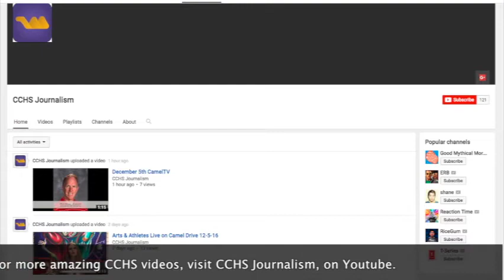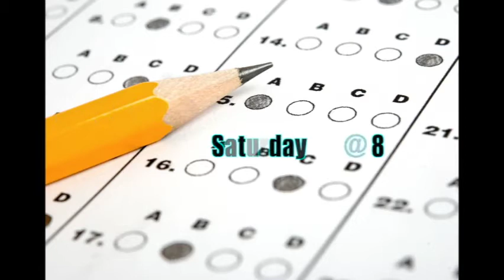December 6th CamelTV